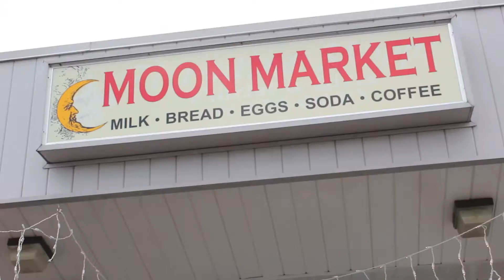The Business Company: Poopy Shit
Toby and the gang continue their journey but the path that he is leading everyone on is a suspicious one...

Name of the track:  Airport Lounge

Name of the track:  Prelude and Action

Name of the track:  Static Motion

Name of the track:  Controlled Chaos

Name of the track:  Ice Demon

Name of the track: Vanes

Name of the track: Quasi Motion